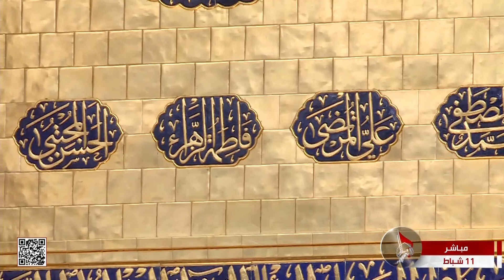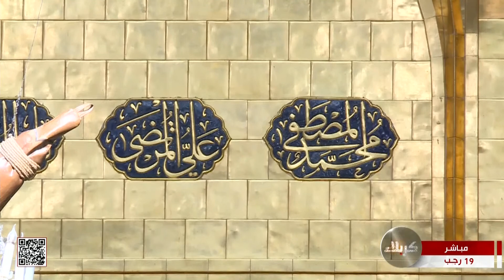صلاة الظهر والعصر - من العتبة العباسية المقدسة - كربلاء المقدسة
بإمامة فضيلة الشيخ محمد الكريطي
من العتبة العباسية  المقدسة
كربلاء المقدسة
العراق
19 رجب 1444 هـ